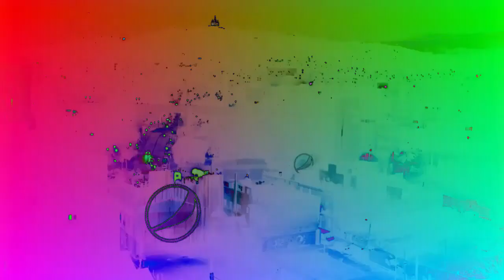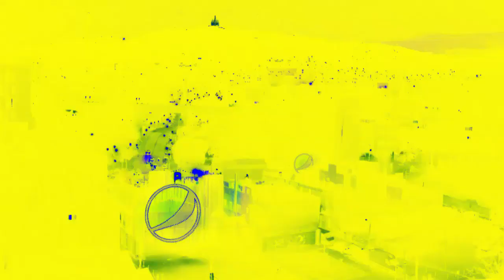Pepsi Albania Logo (2015) Effects | Inspired By Preview 2 Effects